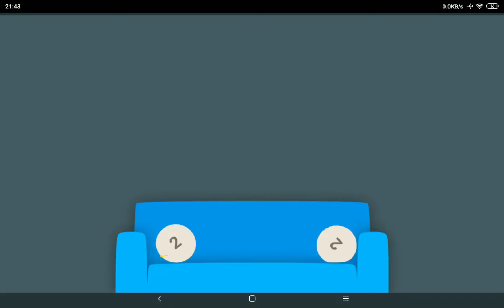Couch 2048 WORLD RECORD 4:38 (Best Ever Top 1!)